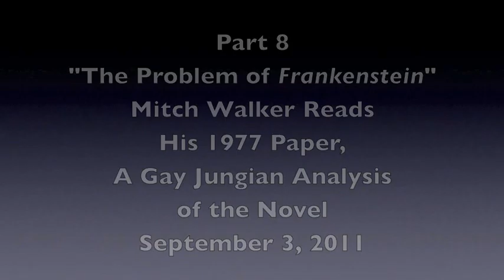"The Problem of Frankenstein" - Mitch Walker - Part 8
After Mitch Walker completed his pioneering Jungian paper on the Double archetype and homosexuality in 1976, he became interested in extending that analysis to further literary and mythological examples, and so turned to Mary Shelley's Frankenstein, which had so inspired him while accidentally viewing the Christopher Isherwood TV version in late 1974. Upon carefully reading the novel, Mitch discovered a rich allegorical motif concerning sacred homosexual love, vicious cultural bigotry and the key importance of self-acceptance that resonates strongly today. In tonight's talk, Mitch will read this early gay-centered Jungian analysis of a serious literary work, and comment on its context, particulars and contemporary relevance, followed by a lively discussion with the audience. Saturday, September 3, 2011 • 7:00 -- 9:30 pm